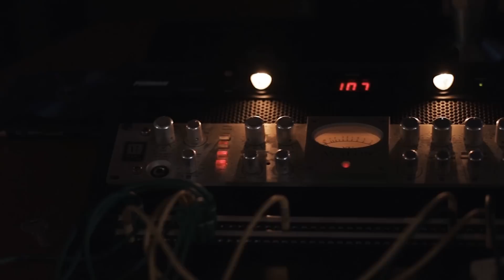UNKNOWN - Chapter 1: Идея (Pivovarov Prod) Пивоваров/Крупин/Massimo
Этот фильм о тех, кто за кадром. Фильм о создателях музыки.
Их имена не часто фигурируют в заголовках. О них не часто упоминают сми.
Порой их имён даже нет в названии или описании собственных песен или музыки.
Эти люди - создатели новых имен в музыкальной индустрии СНГ.
Эти люди - наши люди. Люди, которые делают музыку не только для "наших", но и
 западных исполнителей.
Они создают тренды. Они формируют стили.

UNKNOWN - неизвестный/без имени/неизвестные имена
В этой серии: Артем Пивоваров, Миша Крупин, Никита Шкуропат, Максим Захарин

Producer - Artem Pivovarov
Director - Dimitri Koturanov